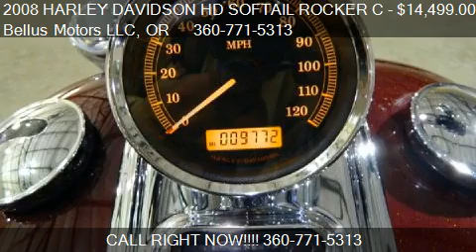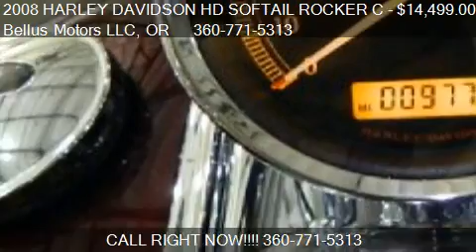2008 HARLEY DAVIDSON HD SOFTAIL ROCKER C FXCWC - for sale in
Bellus Motors LLC
2774 N Hayden Island Dr

Come test drive this 2008 HARLEY DAVIDSON HD SOFTAIL ROCKER C FXCWC for sale in Portland, OR.

THIS BIKE STOPS PEOPLE IN THEIR TRACKS.  BELLUS MOTORS IS PROUD TO OFFER THIS 2008 HARLEY DAVIDSON SOFTAIL ROCKER-C IN CANDY APPLE RED WITH LOADS OF PEARL.  THIS BIKE IS CUSTOM WITH HARLEY QUALITY BLEEDING THROUGH.  IT SOUNDS AS GOOD AS IT LOOKS WITH THE 96CI V-TWIN COUNTER BALANCED "B" MOTOR WITH A 6 SPEED TRANSMISSION.  THE MOTOR IS STAGE-1 WITH VANCE AND HINES EXHAUST AND COMES WITH FACTORY SECURITY AND TWO FOBS. THIS BIKE HANDLES VERY WELL IN THE CURVES AND PULLS THE CORNERS WITH AUTHORITY.  TRULY A CUSTOM BIKE! WE CAN HELP MAKE YOUR SUMMER 2013 ONE TO REMEMBER!

(BRING US YOUR TRADE - TAKE ADVANTAGE OF RECORD LOW RATES - EASY FINANCING).